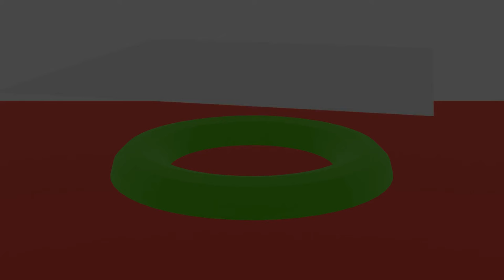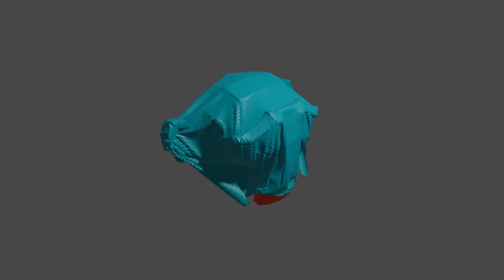my first 10 simulations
this has been a side project i have been working on all year